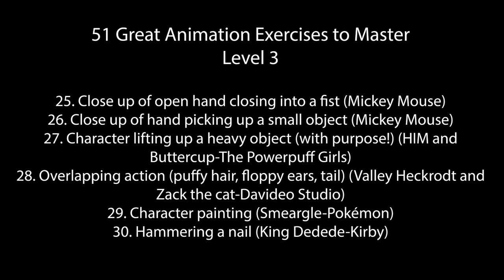51 Great Animation Exercises | Davideo Studio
Hey, it’s been a while but I’m back. Since we’re stuck in quarantine, it helps to stay busy to keep our minds off of the insanity going on in the world. A while ago, I stumbled across a page on Animatorisland.com called 51 Great Animation Exercises to Master and decided to try them out myself. I’m honestly surprised that not many other animators have done this before, since I’d like to see more of these. And yes, I updated my avatar a little bit with a green tie.

In compliance with COPPA, this animated video is rated PG-13 for mild adult humor and should not be viewed by minors 12 and under without the consent and presence of a parent/legal guardian.